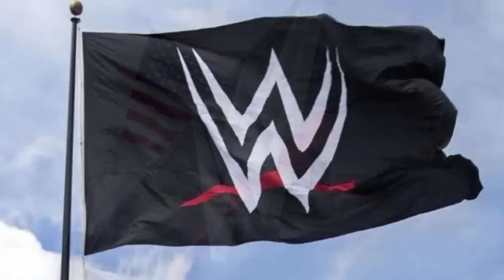BRAY Wyatt REMOVED From WWE ! BAD NEWS | WWE Night Of Champions 2023 MATCH CARD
bray wyatt removed from wwe roster
bray wyatt
wwe night of champions 2023
wwe night of champions
wwe news

TIMESTAMPS :-
00:00 New matches added to night of champions.
01:28 WWE Not looking successful in legalising betting
02:50 WWE To tape SmackDown before Night of Champions
03:25 WWE Superstars getting more creative control
04:07 Bray Wyatt another bad news